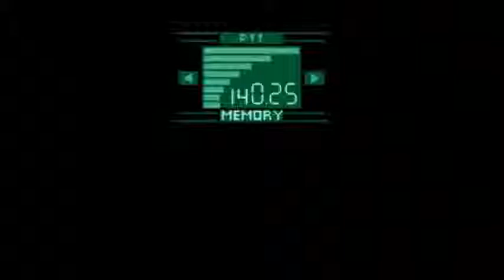Metal Gear Solid Codec Calls - Stage 08 - Mei Ling